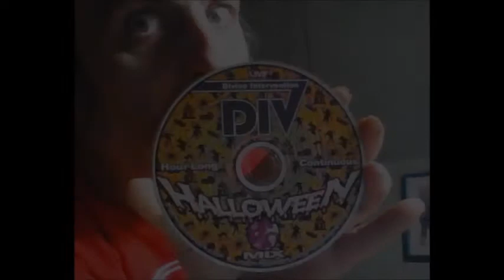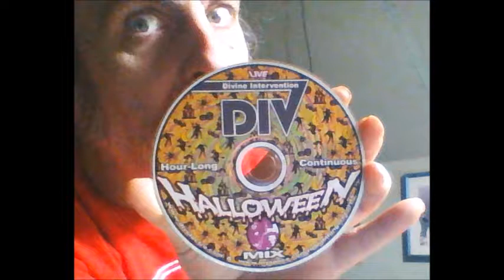DIV Halloween Mix 2009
Threw this together 11 years ago with Michael Bolton. Pretty sure it was all set-up in the laptop controllerism system that used Ableton Live, Percussa Audio Cubes, Quasimidi Raveolution, X Station 25, Kaoss Pad, and a Joystick.